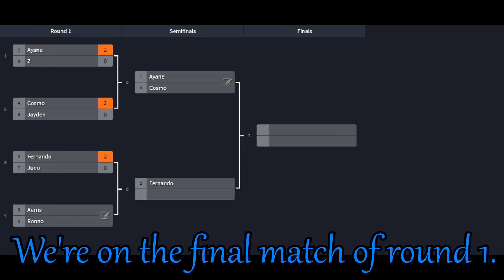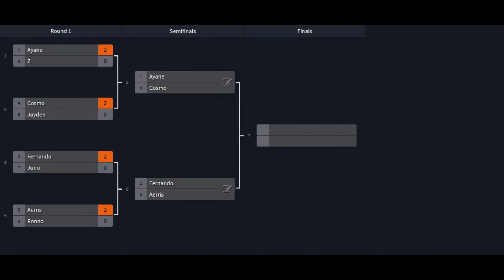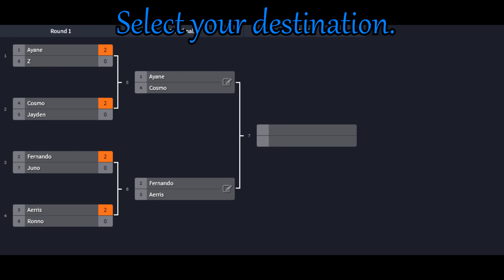Moonlight Conflict: Aerris vs Ronno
The final match of the first round! Aerris vs Ronno. After this we move onto the semis. Which one of these two will make it to round 2!?